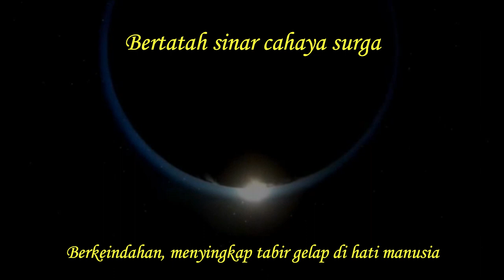Video Asmaul Husna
Sebagai seorang muslim yang beriman, pastinya telah mengetahui 99 nama yang dimiliki Allah. 99 nama tersebut memperlihatkan dan melambangkan bahwa hanya Allah lah tempat hamba-Nya meminta, besarnya kekuasaan Allah, dan tiada tuhan selain Allah Ta’ala. Nama-nama inilah yang disebut asmaul husna.

Asmaul husna ada agar umat muslim mengetahui dan paham akan kekuasaan Allah. Dengan membaca dan memahaminya, niscaya kita akan mendapatkan faedah dan berkah dari bacaan tersebut. Kita juga akan senantiasa mendapatkan kebaikan dan perlindungan dari Allah Ta’ala. Oleh sebab itu, yuk kita meningkatkan amalan dibulan ramadhan ini dengan membaca asma'ul husna.